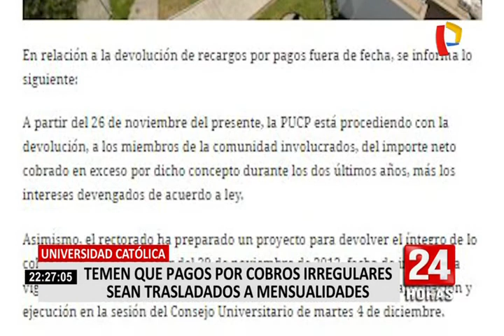PUCP: alumnos piden que dinero sea devuelto con intereses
El próximo martes 11 de diciembre realizarán una vigilia en los exteriores del campus, puesto que al día siguiente se llevará a cabo una asamblea universitaria.